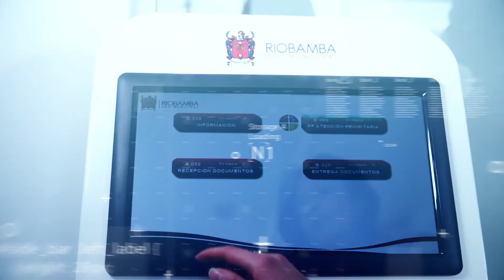Nuevo edificio del Registro de la Propiedad.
Ponemos al servicio de la ciudadanía el nuevo y moderno edificio del Registro de la Propiedad.
El edificio cuenta con infraestructura moderna y segura para brindar una atención cómoda, ágil y rápida a los riobambeños.
Les esperamos!